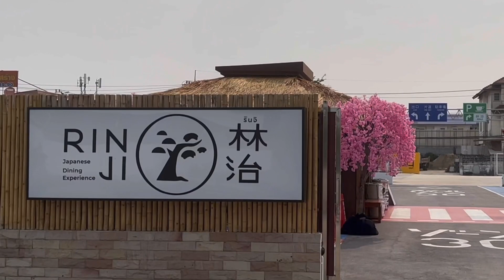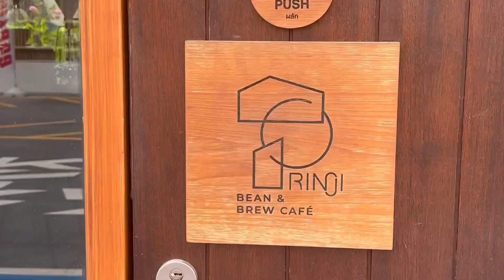RINJI BEAN & BREW CAFE คาเฟ่สวนญี่ปุ่นเปิดใหม่-คู้บอน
คาเฟ่ตกแต่งสไตล์ญี่ปุ่น ที่มีมุมถ่ายรูปเยอะมาก
ภายในคาเฟ่ แบ่งออกเป็น 2 โซน

☕️โซนค่าเฟ่
มีหลากหลายเมนูเครื่องดื่มและขนม
ด้านหน้าโซนคาเฟ่ จะตกแต่งสไตล์ญี่ปุ่นชิคๆ มุมถ่ายรูปน่ารักๆ

🌿โซนร้านอาหาร ด้านในตกแต่งสไตล์ร้านอาหารญี่ปุ่น
มีเมนูอาหารญี่ปุ่นหลายประเภท

ซึ่งระหว่างส่วนของคาเฟ่ และร้านอาหาร
จะถูกคั่นกลางด้วยสวนสไตล์ญี่ปุ่นสวยๆ
และไม่ว่าอยู่โซนไหน ก็สามารถนั่งชมวิวสวนได้เหมือนกัน
นอกจากนี้ ยังมีมุมน้ำตก ช่วยเพิ่มบรรยากาศให้ร่มรื่น

ร้าน : Rinji Bean & Brew Cafe’
พิกัด ซอยคู้บอน 44, กทม.
โซนคาเฟ่ เปิด 9:00-19:00 / โซนร้านอาหาร 11:00-21:00 (หยุดทุกวันพุธ)